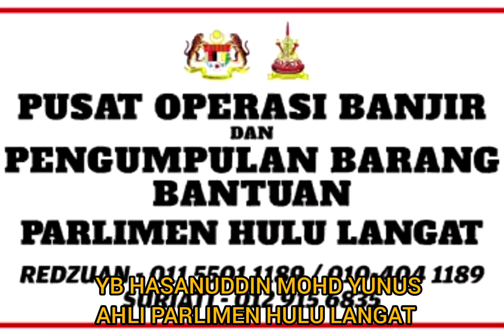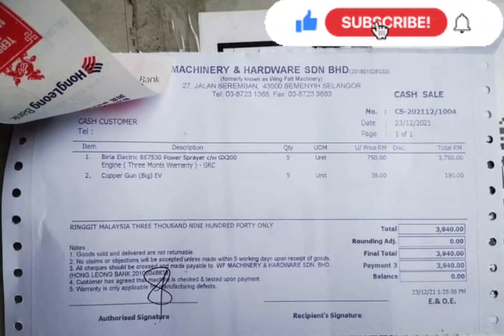LAWATAN BANJIR HARI INI - ANWAR IBRAHIM, MAT SABU, KHALID SAMAD, SALAHUDDIN, HANNAH YEOH, HASANUDDIN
LAWATAN BANJIR HARI INI - ANWAR IBRAHIM, MAT SABU, KHALID SAMAD, SALAHUDDIN AYUB , HANNAH YEOH, HASANUDDIN MOHD YUNUS & ADLY ZAHARI - 24 DECEMBER 2021

KREDIT TO FB ANWAR IBRAHIM/ MOHAMAD SABU / KHALID SAMAD DLL